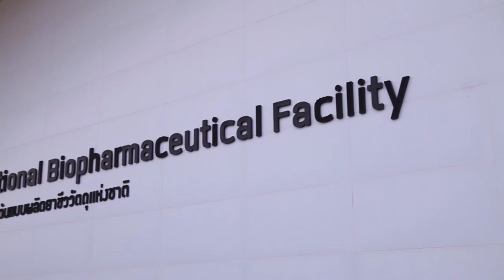พลังวิทย์ คิดเพื่อคนไทย ตอน บริการวิจัยและพัฒนาการผลิตยาชีววัตถุในประเทศไทย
รายการพลังวิทย์ คิดเพื่อคนไทย โดย สวทช. ครั้งนี้เสนอตอน บริการวิจัยและพัฒนาการผลิตยาชีววัตถุในประเทศไทย